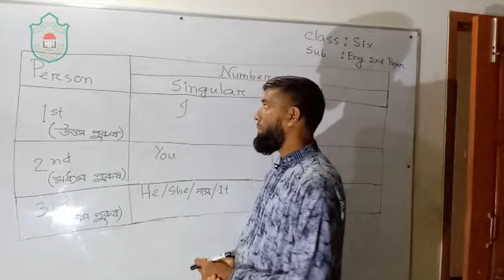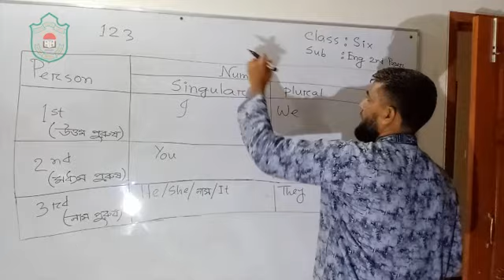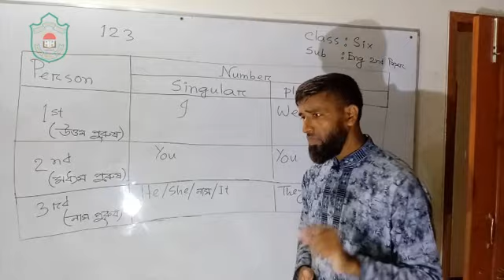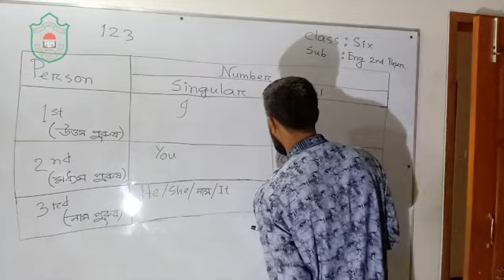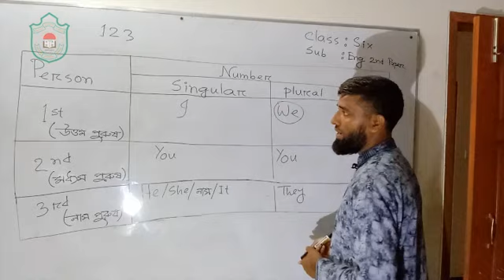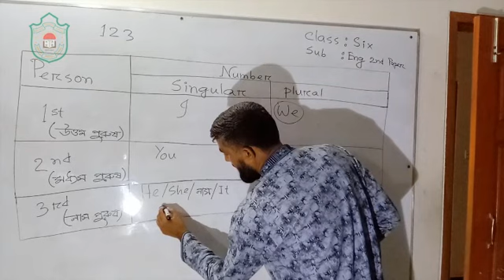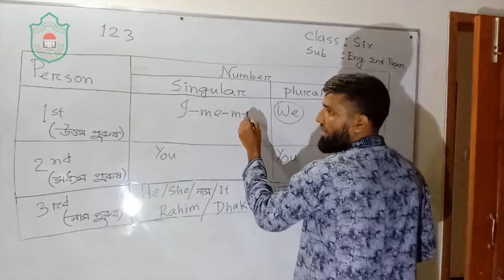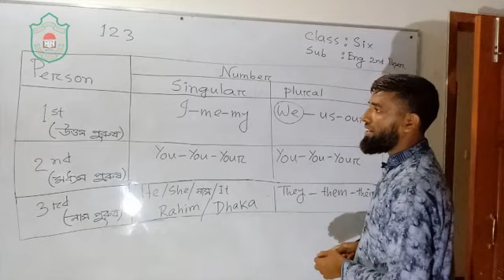Class Six//English Second Paper// Number and Person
This Class is taken by Mahfuz sir.